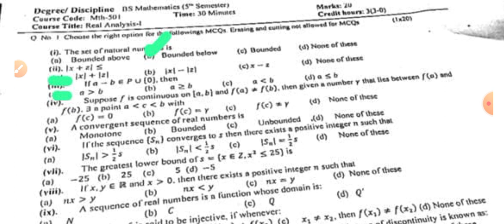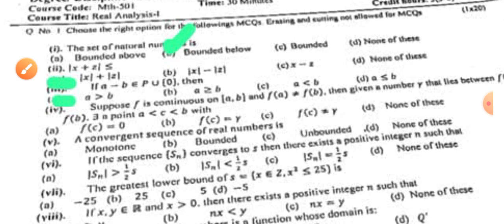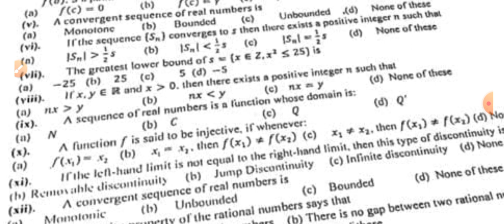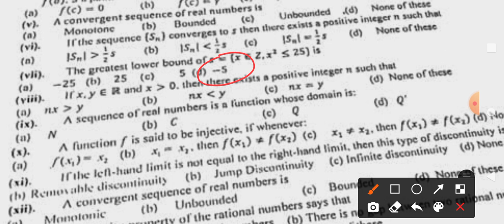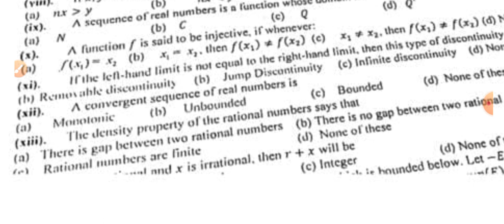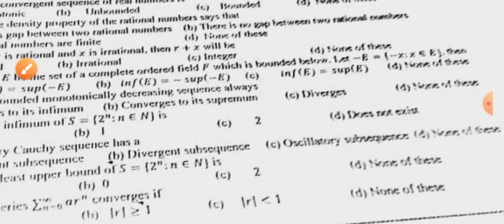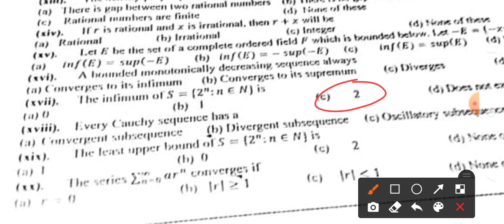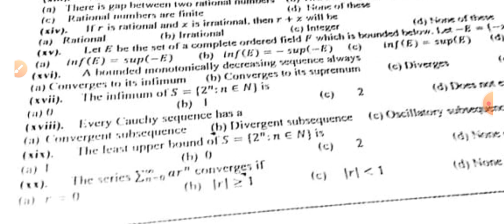Solved mcqs Math 501 Real analysis 1 II Mathskillsets